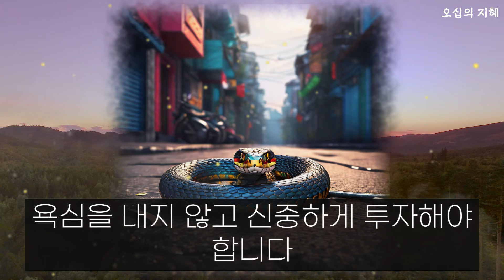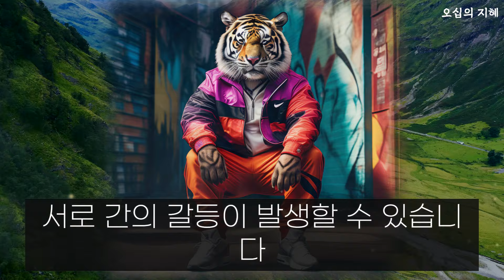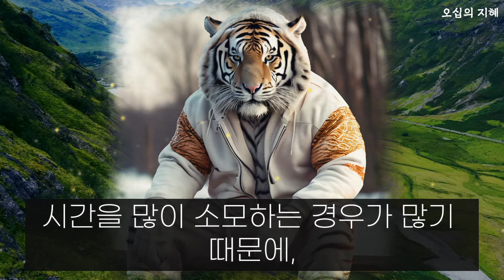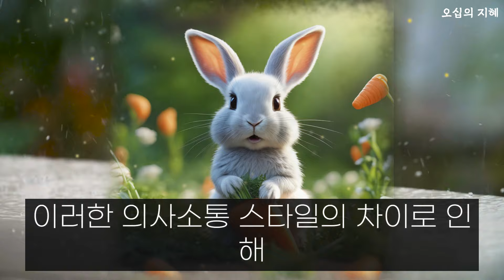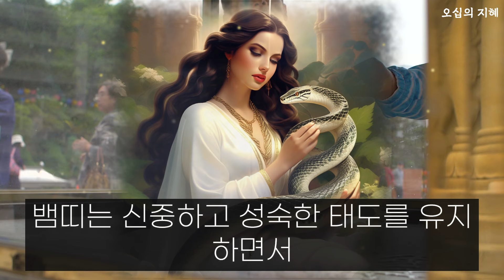뱀띠랑 궁합 좋은 띠 부자되는 띠궁합! 뱀띠에게 가장 좋은 띠 뱀띠 하늘이 돕는 초대박 운세 곧 큰 운이 다가옵니다! 상상도 못한 큰 행운이 들어와 대박터지는 띠궁합